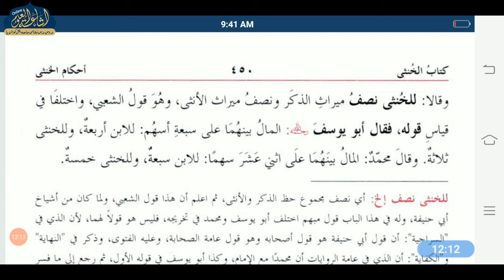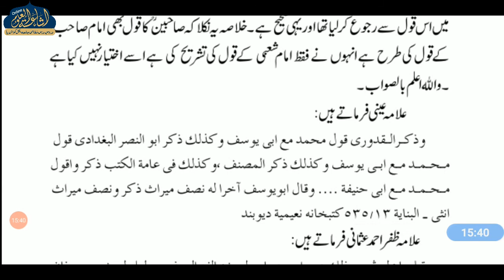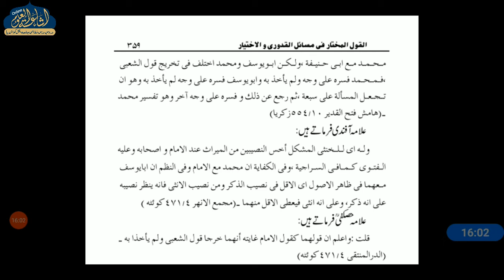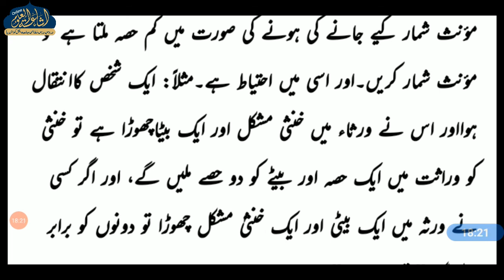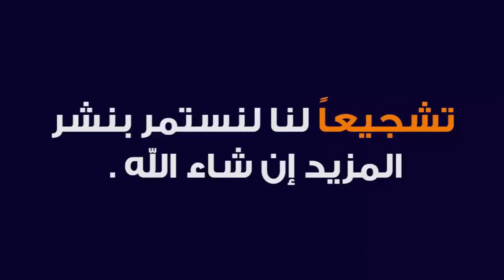MUKHTASARUL QUDURI DARS 14 | ARABIC 3 | MUFTI NOMAN SAHAB | ISHAATUL ULOOM ONLINE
مختصر القدوري
درس نمبر 14
الصف الثالث
مفتی نعمان صاحب دھرم پوری